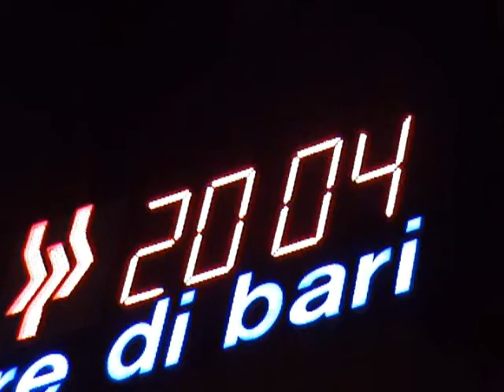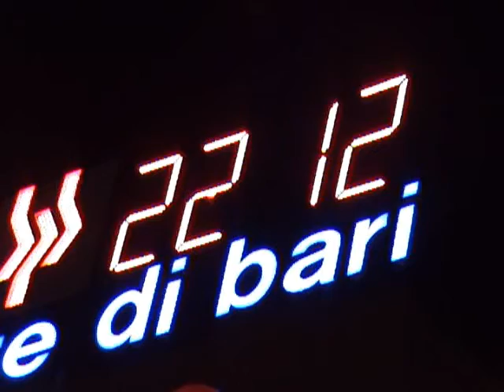6/18 -- Natale 2012 -- Passeggiando nella città di Bari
Video - 6° filmato -- Natale 2012 -- Passeggiando nella città di Bari - Bari 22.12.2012